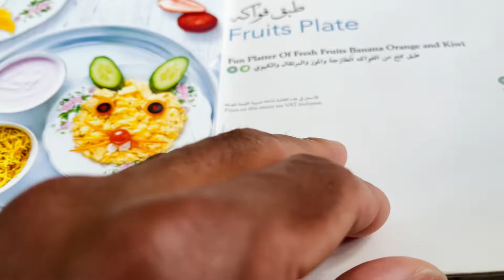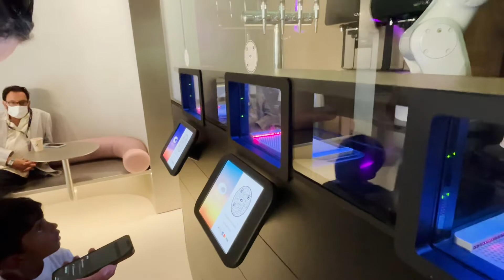Modern city of Dubai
The beauty of Dubai is that it has so much history and incredible advances in modern day lifestyle.

From State of the art transport system modern advance technologically advance buildings.